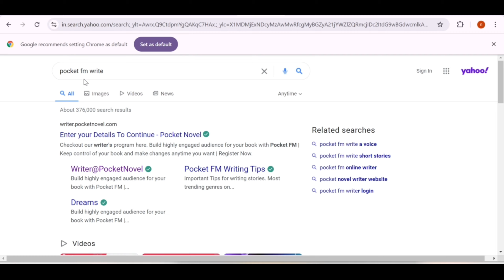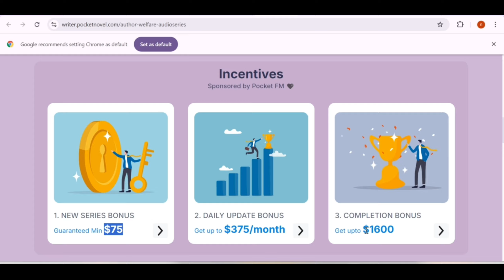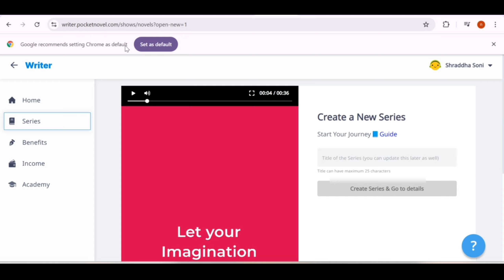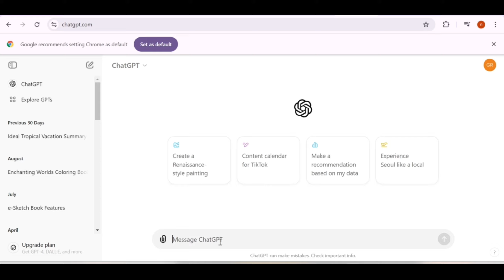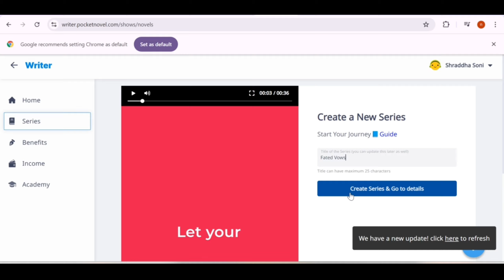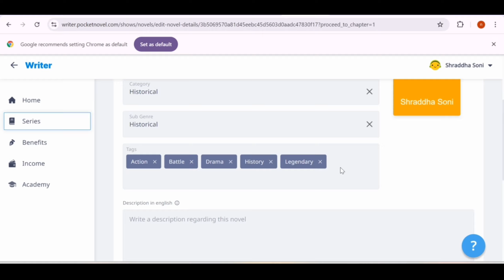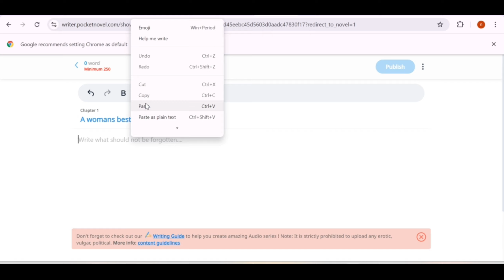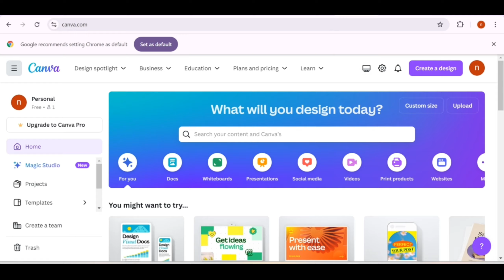Typing Work From Home | Daily Earning | Age 16+ | No Investment | Anybody Can Apply!!!